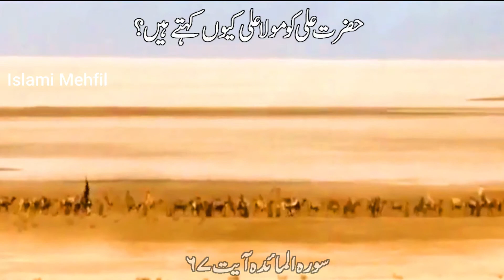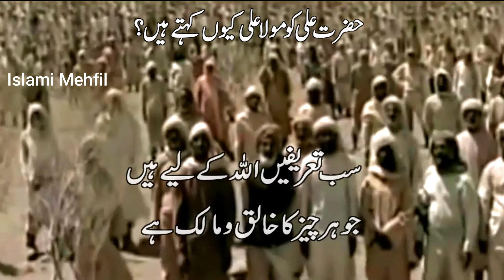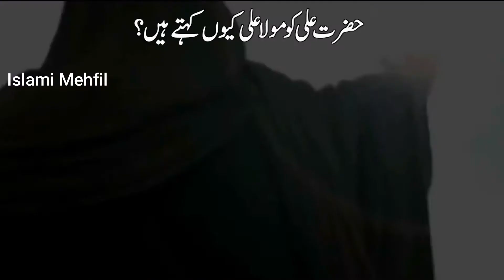Hazrat Ali as Ko Mola Ali Kyun Kehte hain | Ghadeer e Khum ka waqia | Eid E Ghadeer | Islami Mehfil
Asalamoalaikum! is video me apko btaya gya ha k Hazrat Ali ko Mola Ali kyun kaha jata hai? is video ko dekhny k bad apko pta chl jay ga k Hazrat Ali ko Mola Ali kehna jaiz ha ya nahi.

Voice,Research,Concept and Produced by Muhammad Zohaib Khaliq.

IslamiMehfil  is an effort to spread harmony, tolerance and knowledge in the society by informing people through valuable content.

In our upcoming videos we are gonna come up with different sabaq amoz stories, sachi kahaniyan, imaginary stories, hikayaat, dastaan, moral stories and much more and it will be the real fun to watch.

Song: Unknown
Artist: Unknown